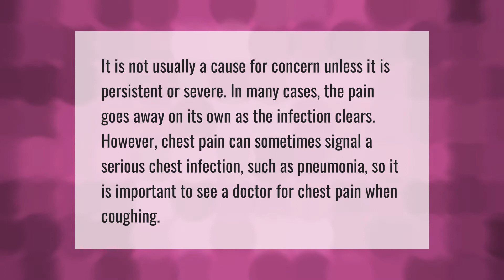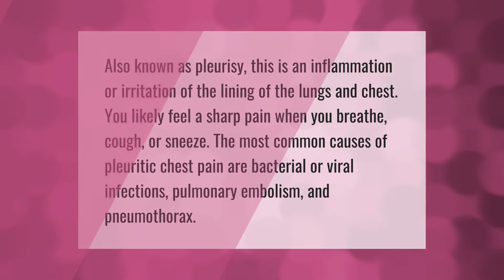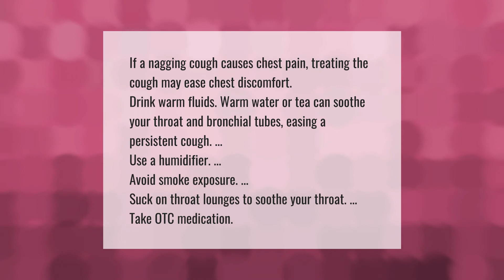Should I be worried if my chest hurts when I cough?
00:00 - Should I be worried if my chest hurts when I cough?
00:39 - Why does my chest hurt when I cough or sneeze?
01:11 - Why do my lungs hurt?
01:43 - How can I stop my chest from hurting when I cough?

Laura S. Harris (2021, May 21.) Should I be worried if my chest hurts when I cough?
    AskAbout.video/articles/Should-I-be-worried-if-my-chest-hurts-when-I-cough-247190